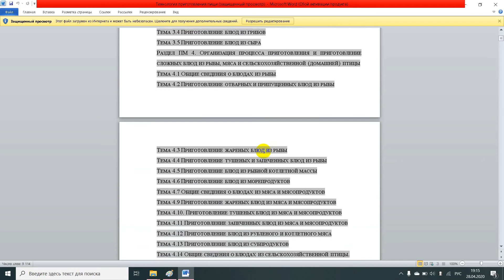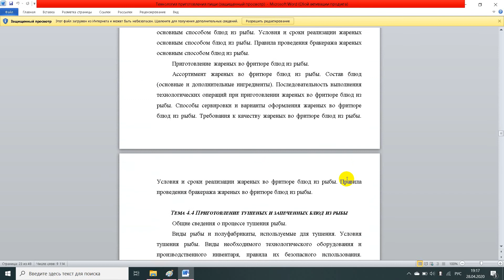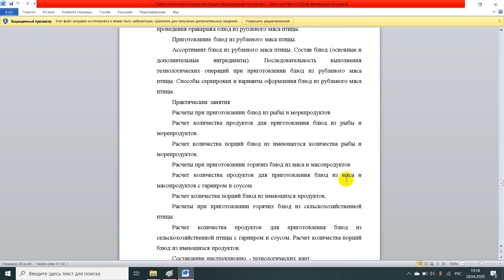Технология приготовления пищи